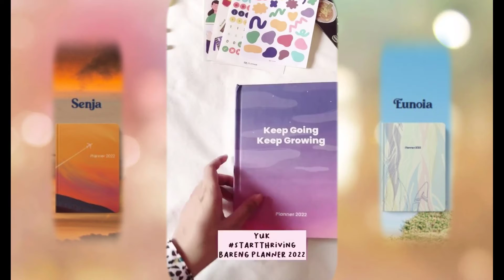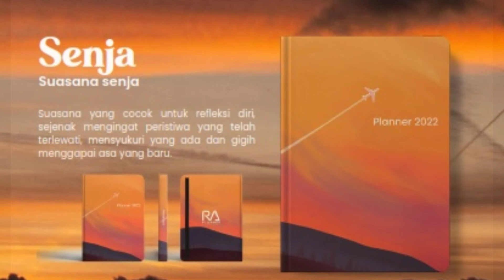Muslim Planner 2022 || Ojok Bosen Buka Buku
Raih Impianmu dengan Perencanaan Hidup yang Lebih Teratur. Gunakan Buku Muslim/ah Planner 2022 Planner ini bisa buat laki atau perempuan ya gaes. Tinggal pilih saja cover yang kamu sukai.

Spesifikasi Produk :

Ukuran : A5 (14,5 x 20,5 cm)
Model  : Hard Cover Dengan Karet Penutup
Kertas  : HVS 80gr
Bahan Cover : UV Sport Ada Tali Pembatas /Penanda Halaman

Fitur-Fitur PLANNER 2022
1. Data Diri
2. Kalender 2022
3. Kalender Puasa
4. Refleksi Tahun 2021
5. Target Tahunan
6. Daily, Weekly & Monthly
7. Mood Tracker
8. Prioritas
9. Brain Dump
10. Catatan
11. Pribadi Ideal
12. Quotes
13. Hal baru yang Ingin Dicoba
14. Menabung Emas
15. Menabung 125 K Bingo
16. Tabungan Liburan
17. Lembar Mewarnai
18. Janji yang Harus Ditepati
19. Challenge 30 Hari Hidup Sehat
20. Tantangan Berbagi
21. Ibadah Tracker
22. Mood Tracker
23. Interaksi Al-Qur’an
24. Target Ramadhan
25. Best Moment
26. Letter to Myself for Next Year